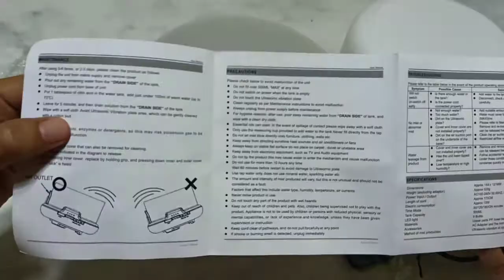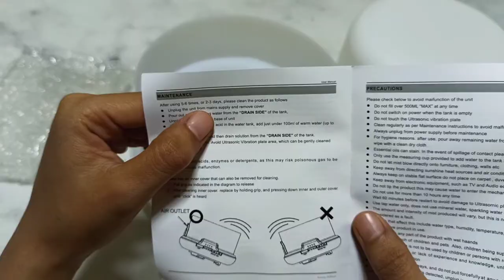Unboxing Diffuser Han River dan Essential oil aroma therapy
Unboxing dan review Diffuser Han River dan aroma therapy murah